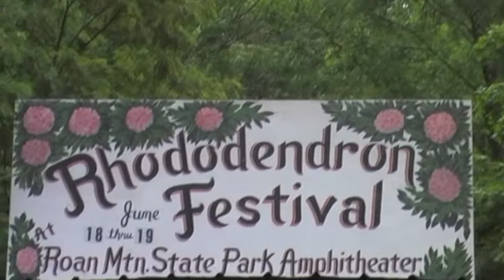Moonshiners at the Rhododendron Festival 2011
T.V. Barnett and his Roan Mountain Moonshiners at the 2011 Rhododendron Festival.